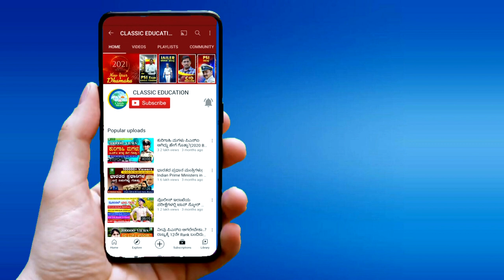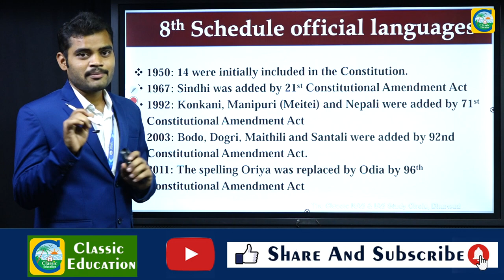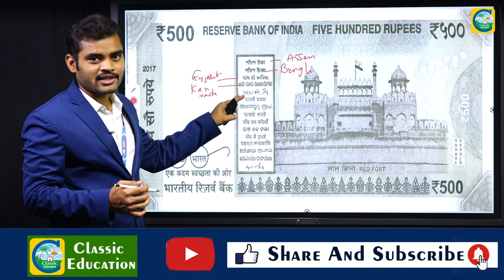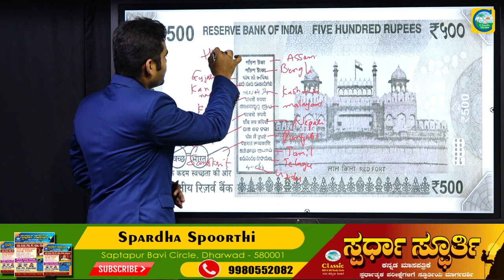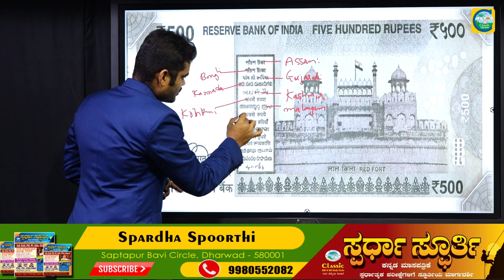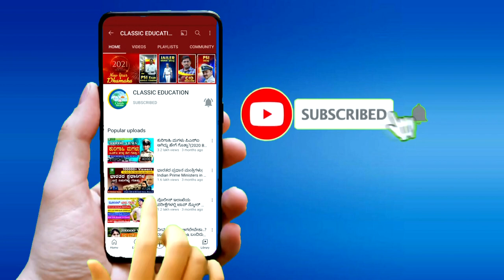ಅಧಿಕೃತ ಭಾಷೆಗಳನ್ನು ನೆನಪಿಟ್ಟುಕೊಳ್ಳುವುದು ಹೇಗೆ..?|| official languages of india||Classic Education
Classic Education
Dharwad